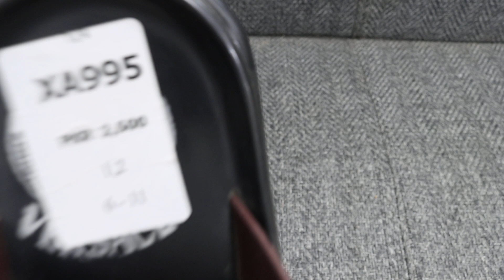XA995-SHORT REVIEW BY PARISH FOOTWEAR.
Salam parish is here with short review of : XA995